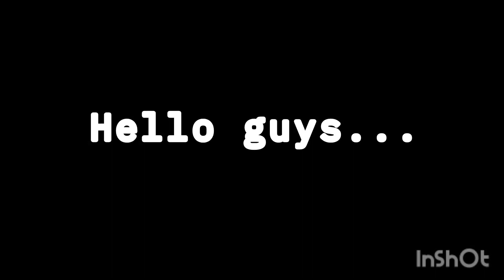ANNOUNCEMENT!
No description here,  just watch the video for the announcement!